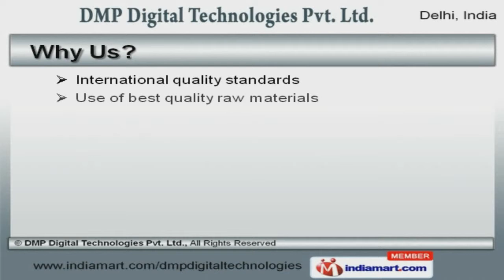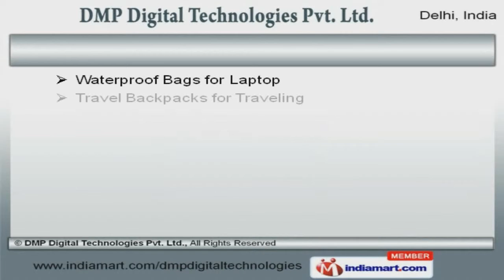Bags And Pouches by DMP Digital Technologies Pvt. Ltd, Delhi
Welcome to D M P Digital Technologies Private Limited, Manufacturer and Exporter of Bags and Pouches. The company was established in the year 2004. Good financial position and Sound distribution network make us different from others. International quality standards and Large production capacity help us to serve Clientele like HCL, Wipro and Panasonic. We offer a vast range of Waterproof, Students and Mini Laptop Bags. Our Travel and Leather Bags are in huge demand across the global markets. We offer Duffel, Carry and Office Bags that are nothing but the best solution for all your needs. Rucksack Bags, Leather Folders and Pouches offered by us are some of our best selling products. Along with that we offer Leather Drive Cases and Laptop Backpacks that are extremely reliable. We also provide Waterproof Bags for Laptop that are best in the industry amongst others.